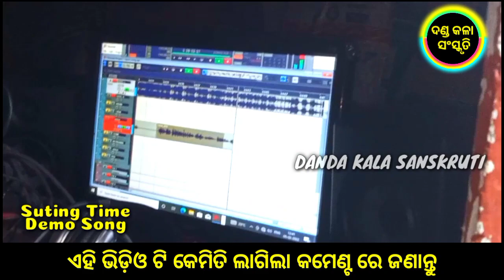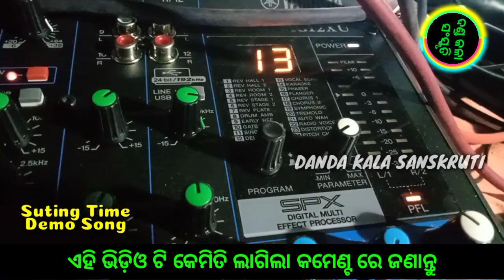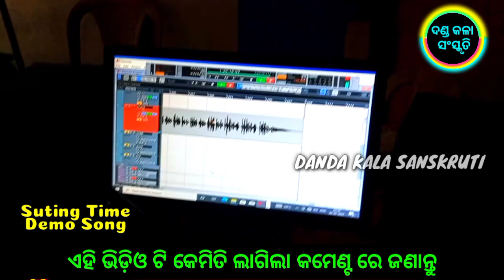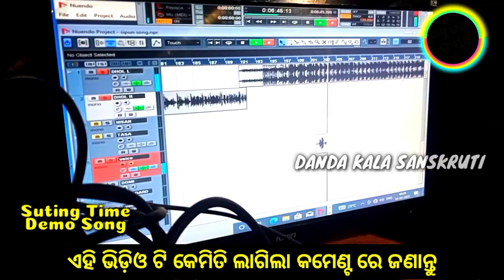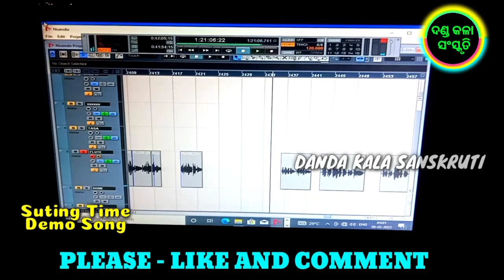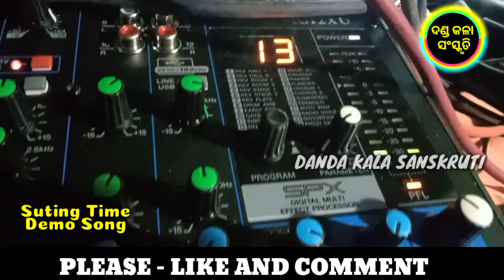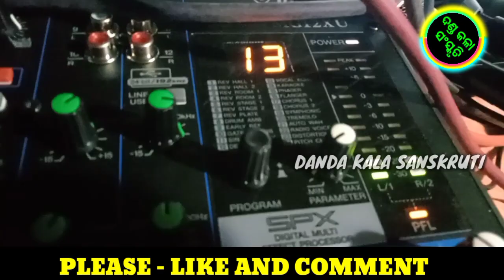Election // Song // Hadi // Danda_Nacha // 2022